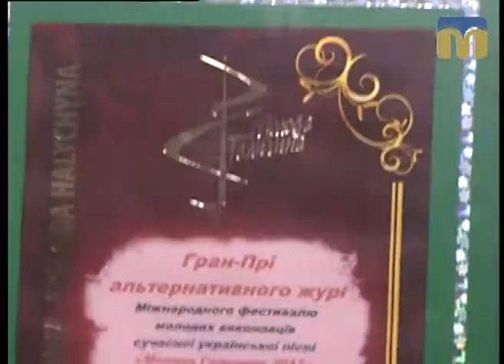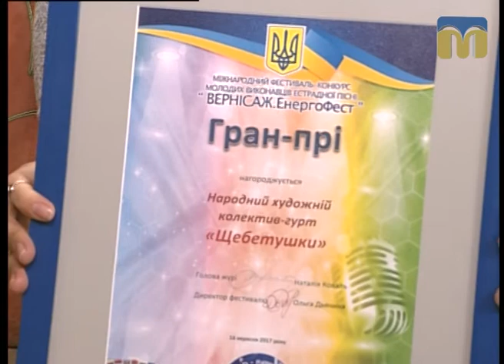Новий день. Миколаївські “Щебетушки” — 02.10.2017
Гості студії: Антоніна Шевченко і Адріана Шевченко -  керівники “Народного художнього колективу” вокального об’єднання “Відлуння”.